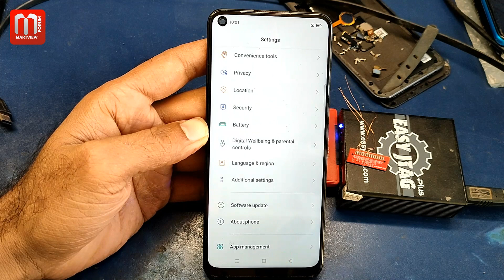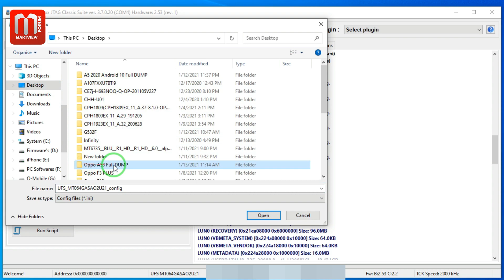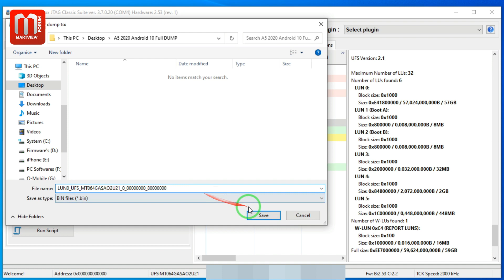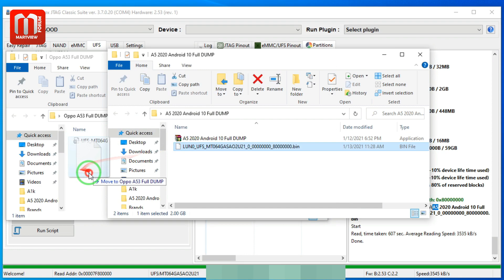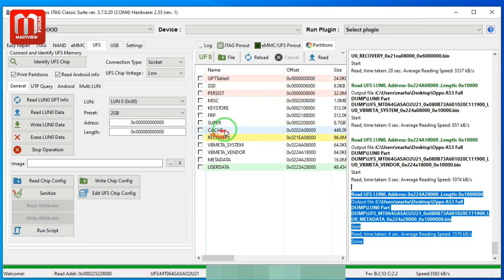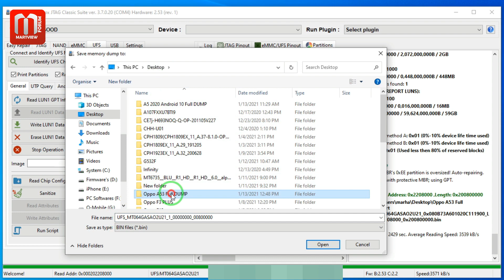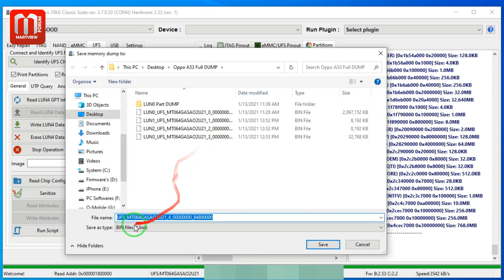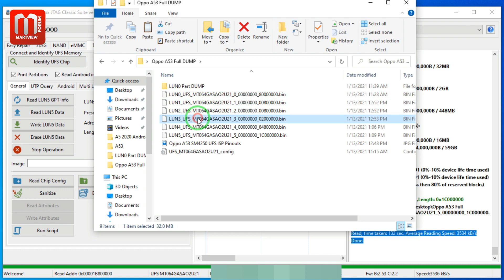How To Read Oppo A53 CPH2127 Full UFS DUMP File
Dear Viewers..!! Thanks for watching this video in this video, I'll show you how to read oppo a53 cph2127 full UFS dump file vis UFS isp pinout using UFS isp adapter on easy JTAG plus.

My Gear: -
Microscope: Mechanic MC75T
Solder Mask: Mechanic UV Solder Mask
Solder Paste: Mechanic Solder Paste
Paste Flux: Mechanic Paste Flux
Camera: Mechanic DX-230
Video Camera: Realme 7 Pr0
Screen Recorder: ZD Soft Screen Recorder
CPU Drill, Shielding Cutter, Scratching Knife